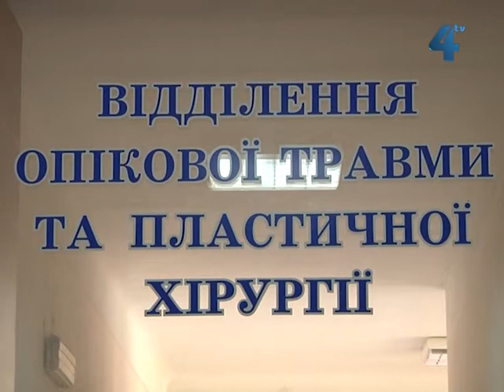Перші випадки опіків борщівником реєструють медики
З початку літа небезпечним та отруйним бур'яном уже обпеклись четверо людей. Проте сезон цвітіння борщівника тільки починається. З рослиною, яка здатна спричинити важкі опіки, лікарі радять бути обережними.